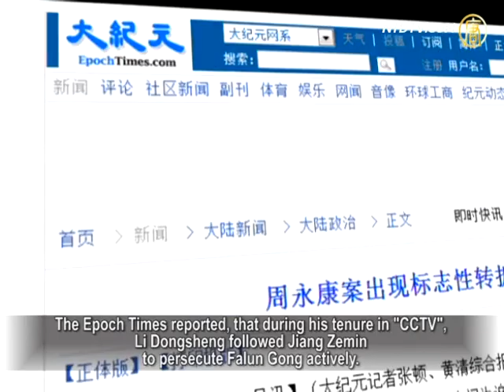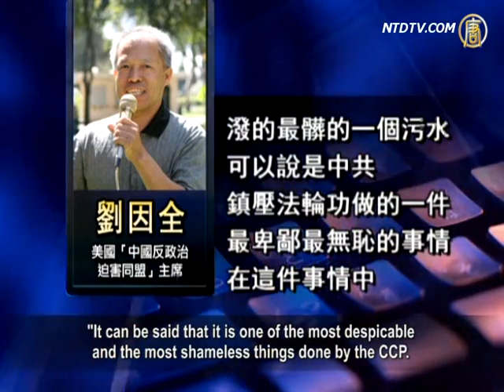Li Dongsheng persecuted Falun Gong by using CCTV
Li Dongsheng, the current "610 Office" ( CCP
ministerial level) Director, & Deputy Minister of the
Ministry of Public Security,

was investigated by the Central Discipline Inspection Commission.
The media noticed that he was promoted from the media
industry to the political and legal system

With the continuing exposure of Li Dongsheng's evil,
his crimes on the persecution of Falun Gong
will be recognized.

As a deputy director of "CCTV", Li Dongsheng
followed the former CCP leader Jiang Zemin and implemented
the persecution policy.

As a media people, Li Dongsheng suddenly
"switched" to the political and legal system!
A media person without any public security experience, was able
to take the position of Deputy Minister of Public Security,
being ranked second out of nine of Deputy Ministers
within the Public Security.
Are there any special reasons behind this?

Li Dongsheng studied journalism at Fudan University.
He was the former deputy director of "CCTV",
and was in charge of the "Focus" program.

The Epoch Times reported, that during his tenure in "CCTV",
Li Dongsheng followed Jiang Zemin to persecute Falun
Gong actively.

He utilized the "Focus" program, making many
of his own news reports to slander Falun Gong.

According to incomplete statistics, from July 21 1999 until
2005,"Focus" had broadcast 102 sets of anti-Falun Gong
programs in prime-time slots, during the six and a half years.

In 1999, it broadcast 70 sets during five months.

Commentator Lin Zixu: "We all know that to run a talk
show program, will cost a lot of time and effort,
including the prior preparation, interviews,
post-production and others.
However, Li Dongshen and his 'Focus' team, could make
70 sets of programs in the first five months
of persecuting Falun Gong, almost one set in two days.
In fact, Li Dongsheng focused on concocting the false news
in persecuting Falun Gong, without doing anything else."

In July 2000, Li Dongsheng was promoted to deputy director
of The State Administration of Radio Film
and Television (SARFT) of China.

Shortly thereafter, in early 2001,
the "pseudo self-immolation cases"
took place in Tiananmen Square, shocking the world.

Jan 23, 2001, Luo Gan, secretary of the Politics and Law
Committee at the time,
concocted the self-immolation cases -- seven so-called Falun Gong
practitioners conducted self-immolation
on Tiananmen Square.

Li Dongsheng, deputy director and CCP secretary of "CCTV",
repeatedly broadcast the "pseudo-case" content upon
peak TV viewing times.

Liu Yinquan, a Democrat in USA: "For the Tiananmen Square
self-immolation case, he probably followed
Jiang Zemin's orders.
As he did great on the case, he was able to upsize.
This case is one of the dirtiest water Jiang Zemin
threw to Falun Gong.
It can be said that it is one of the most despicable
and the most shameless things done by the CCP.
In this event, the CCTV rushed in front and played the worst role.
It incited people to hate Falun Gong."

In May 2002, Li Dongsheng was promoted to Deputy
Minister of Propaganda. In 2009, Zhou Yongkang,
Politburo Standing Committee member and the secretary
of Politics and Law Committee,
transferred Li Dongsheng to work as the Deputy Minister
of the Ministry of Public Security.

The Epoch Times reported that, Li Dongsheng produced
many news reports, slandering Falun Gong
when he served as Deputy Minister of Propaganda.

He continued to use his influence at "CCTV" and controlled
the reports on Falun Gong.
He created a record within the CCP: a media of
people, with no experience on political and legal work,

can became powerful figures in the Ministry
of Public Security.

After Li Dongsheng left "CCTV", he continued to manipulate
Sun Yusheng, the deputy director of CCTV.
They published and monitored reports on Falun Gong by
the "CCTV" news channel.
They controlled public opinion on related events.

Since then, Li Dongsheng had become a representative of
Jiang Zemin to take both pen (propaganda)
and gun (police) to hand.

In 2009, Li Dongsheng was promoted to director of
"610 office", from the deputy director position,
which he served at the end of 1999.

He became one of the culprits on the
persecution of Falun Gong.

The International Educational Development (IED), strongly
condemned the CCP's slander on Falun Gong,
by using the so-called "Tiananmen self-immolation case"
at the United Nations meeting.
By analyzing the "Tiananmen self-immolation" video,
the entire event was hence found to be
"government orchestrated".

Dr. Karen Parker, IED Organization Representative at
the United Nations Human Rights Council,
issued at the Human Rights Council meeting, on Sept 18
of last year, a public statement,
to "concern the criminal behavior of CCP
on illegal organ harvesting,